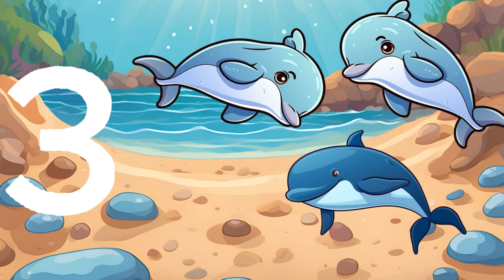Even and Odd Numbers Song for Kids | Learn 0-10 with Bunny!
Join Bunny in this fun and interactive video where kids learn even and odd numbers from 0 to 10 through a catchy and playful song! 🎶 Perfect for kindergarteners and preschoolers, this educational video makes learning math engaging and easy. Watch as Bunny sings and dances to explain the difference between even and odd numbers, helping children develop early math skills in a joyful way. 🐰✨